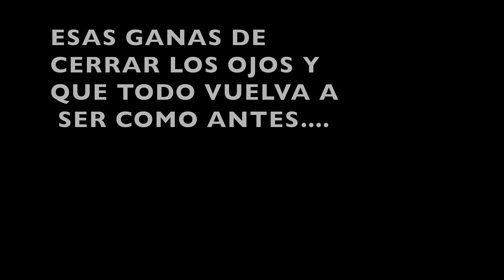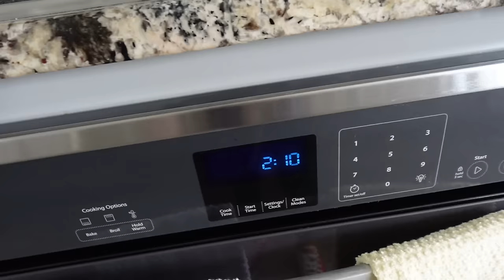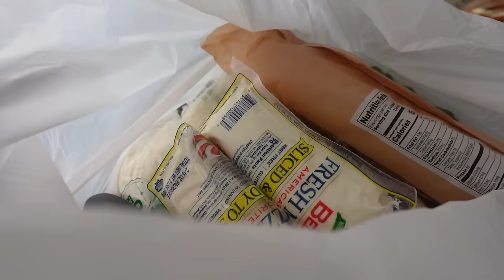MI VIDA SIN EL...MI HERMANO HIZO PIZZAS FROM SCRATCH. HICE ALGO QUE NO HABIA HECHO DESDE QUE SE FUE.